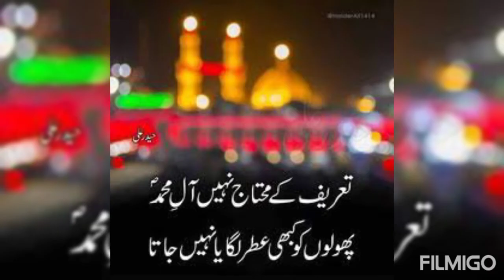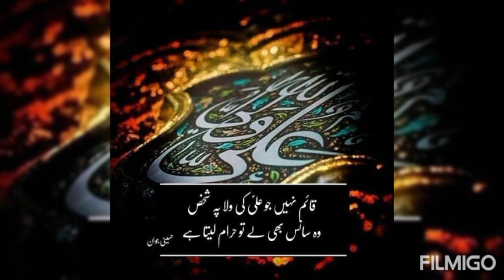Muharram dpz for girls/Muharram Whatsapp status ideas/ hazrat Ali/ imam Hussain name dpz / muharram